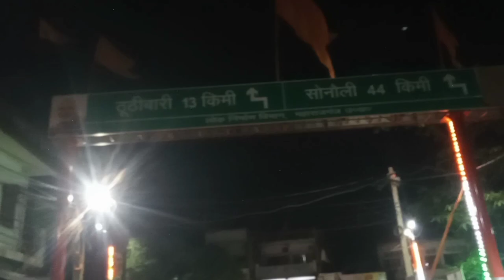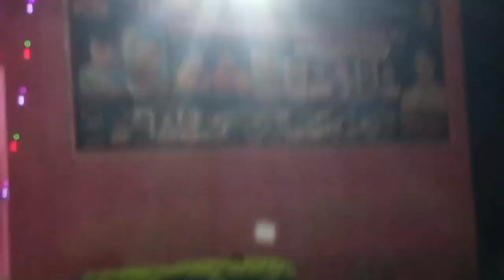निचलौल शहर का रात में खूबसूरत सैर |maharajganj ka Nichlaul city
निचलौल शहर का रात में खूबसूरत सैर
निचलौल शहर
Nichlaul city
Nichlaul Sahar
nichlaul maharajganj
Nichlaul Sahar Night
महाराजगंज
maharajganj ka Nichlaul city

DRAO VLOG 🌼

Hii dosto aaj ke video me apka sawagt hai ish video me ham aapko rat me nichlaul sahar awr vaha khubsurat sair karage video intresting hone wala hai aap video par bane rahe awr video ko like comment share kare awr chainel Ko sabshkraib jarur kare🏵️

DRAO VLOG 🌼

Content us🙋👇
Facebook__ dharmjeet rao
Twitter __ dharmjeet rao

DRAO  VLOG ✨

My name __ dharmjeet rao
My home __ ghorahwa nichlaul dis Maharajganj 273304 Uttar Pradesh

DRAO VLOG ✨
Chainel owner__ dharmjeet rao
My name is __ dharmjeet rao

DRAO VLOG ✨

nichlaul
nichlaul city
nichlaul maharajganj
nichlaul shahar
nichlaul market
vijay park nichlaul
nichlaul
nichlaul vlog
nichlaul news
nichlaul hall
nichlaul bazar
nichlaul forest
nichlaul ka vijay park
visnu mandir nichlaul
nichlaul darjaniya tal
miit nichlaul
inn in nichlaul
nichlaul video
nichlaul vlogs
nichlaul block
nichlaul range
vijay park nichlaul maharajganj
Nichlaul Sahar Night
निचलौल महाराजगंज
निचलौल महाराजगंज
India tourist places
nichlaul jangal
रात का सफ़र
निचलौल शहर
Nichlaul city
Nichlaul Sahar
nichlaul maharajganj
Nichlaul Sahar Night
महाराजगंज

DRAO VLOG ✨

बुद्ध पूर्णिमा
MAHARAJGANJ (UTTAR PRADESH)
Nichlaul Shahar
Nichlaul Shahar
vijay park
Nichlaul Sahar
nichlaul_city I...
tourist pailesh